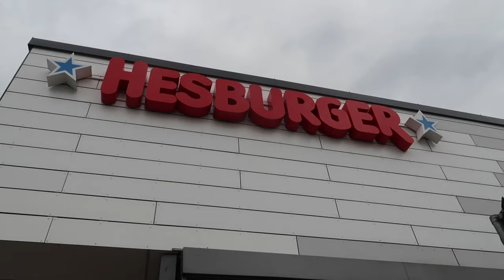SURPRISED by Lithuania | Vilnius and Trakai Castle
We start our tour of the Baltic countries with Vilnius in Lithuania, we explore the city, seeing the buildings and trying new food and then head out of the city to see Trakai Castle before sunset.

Where we ate lunch: Etno Dvaras
The churches: Church of St Casimir and St Kotryna Church
The castle: Trakai Castle

LAST VIDEO

We moved across the world from New Zealand to London. We're now travelling Europe in our self-built Mercedes Sprinter campervan.

OUR VAN

We have a 2011 Mercedes Sprinter van. It was a standard cargo van that we converted into a campervan ourselves.